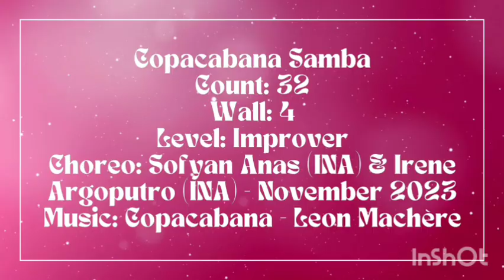Copacabana Samba Line Dance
Copacabana Samba

Count: 32

Wall: 4

Level: Improver

Choreo: Sofyan Anas (INA) & Irene Argoputro (INA) - November 2023

Start Dance : After 32 c on lyrics

Restart : after wall 4 & 8 ~ (16 counts)

Sec. I FORWARD MAMBO, BACK MAMBO, SIDE R n L

1 & 2

Step R forward, Recover on L, Step R next to L.

3 & 4

Step L back, Recover on R, Step L next to R

5 & 6

Step R to side, Recover on L, Step R nexr to L.

7 & 8

Step L to side, Recover on R, Step L next to R

Sec .2 CARIOCA RUN, FORWARD MAMBO, ¼ TURN L SAILOR

1&2&

Cross R over L, Step L to side, R touch forward, Step R next to L.

3&4&

Cross L over R, Step R to side, L touch forward, Step L next to R.

5 & 6

7 & 8

Step R behind L turn 1/4 L, Step R to side, L to side. (9:00)

Sec.3 CROSS SHUFFLE, ½ TURN L CROSS SHUFFLE, SIDE ROCK, BEHIND SIDE CROSS.

1 & 2

Cross R over L, Step L to side, Cross R over L.

3 & 4

turn 1/2 L Cross L over R, Step R to side, Cross R over L. (3:00)

5 - 6

Step R to side, Recover on L

7 & 8

Step R behind L, Step L to side, Cross R over L.

Sec. 4. SAMBA WISK L-R, ½ PIVOT R, FORWARD SHUFFLE.

1 a 2

Step L to side, Cross R behind L, Recover on L.

3 a 4

Step R to side, Cross L behind R, Recover on R.

5 - 6

Step L forward, turn 1/2 R weight on R. (9.00).

7 & 8

Step L forward, Step R close to R, Step L forward

Dancing with Your Heart...♥